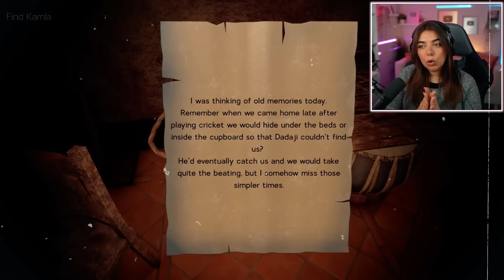هربت من جراني الهندية 😱 - Kamla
❤️ شكرا على 3 مليون متابع ❤️

 الحمد لله دائما وأبدا ❤️